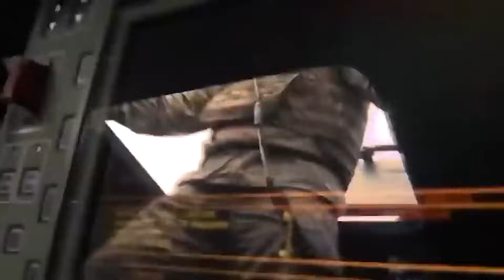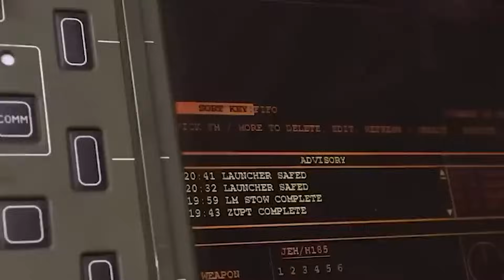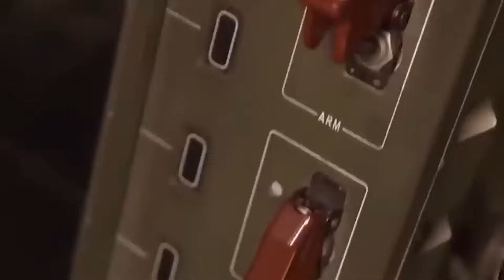Lính dù Nga đột kích giã tên lửa phòng không diệt loạt UAV Ukraine